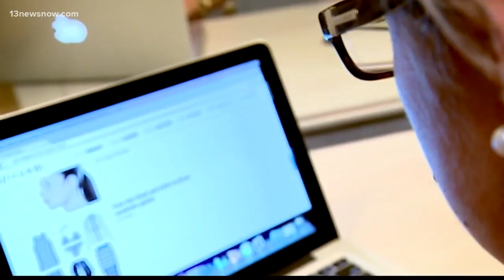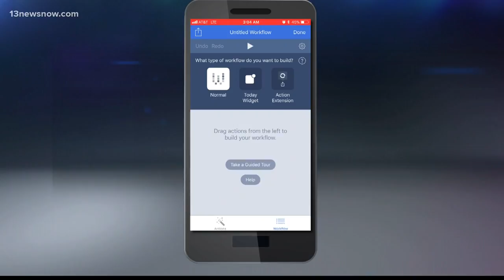App Week: Staying on top of your schedule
An electronic device may hold the answer to your schedule struggles.